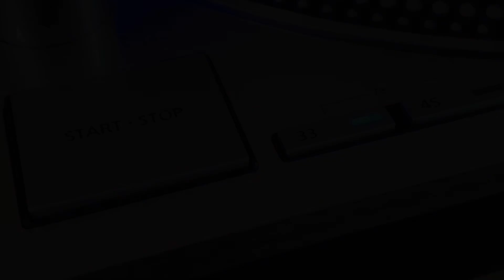Yello „Desire“ - Vinyl Technics SL 1200 G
My Recording equipment:

Technics - SL 1200G
AT - VMN95ML
Technics SU - G700M2